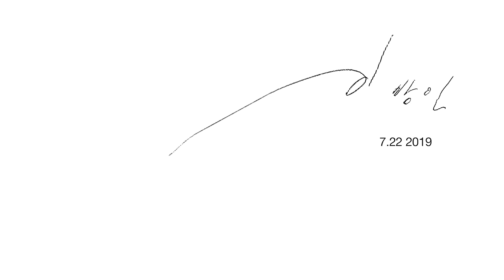E SENS - Back In Time - Live at HIPHOPPLAYA FESTIVAL 2019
힙합플레이야가 19살이 되었습니다.
2000년 8월 18일 처음 웹사이트를 오픈한 이후에 힙플라디오, 힙플쇼, 페스티벌, 어워즈, 영상 프로그램, 인터뷰, 오픈마이크 등의 다양한 컨텐츠들을 진행하며 한국힙합과 함께 성장해왔습니다.
앞으로도 좋은 음악과 멋있는 문화를 함께 즐길 수 있는 재미있는 컨텐츠와 이벤트들로 함께 하겠습니다.
힙합플레이야를 사랑해주시는 모든 분들께 진심으로 감사드립니다.
We got love for yall! 🙏🏻
힙플에게 하고 싶은 말을 남겨주세요.

*** 힙플페 영상 클립은 계속 업데이트 될 예정입니다.